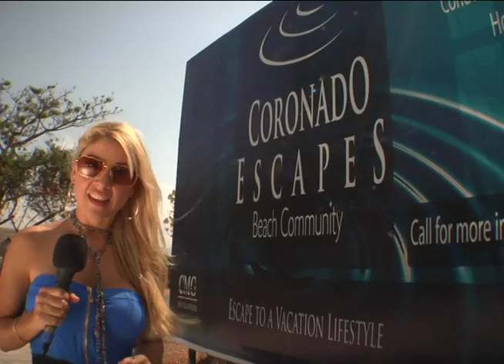Entorno Urbano: Coronado Escapes